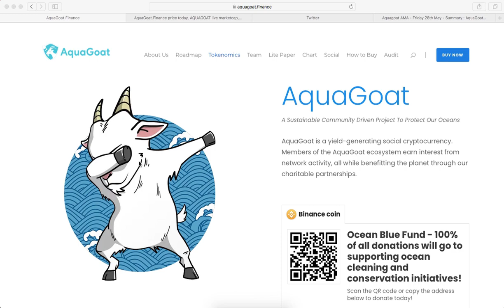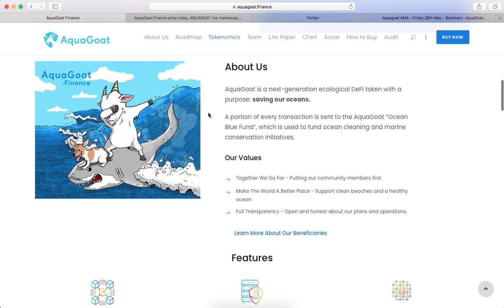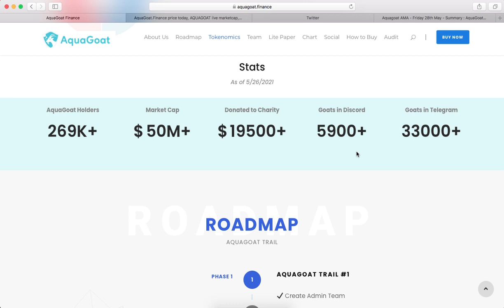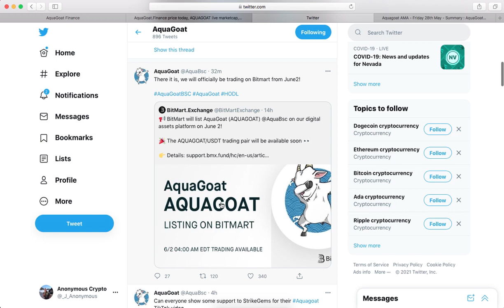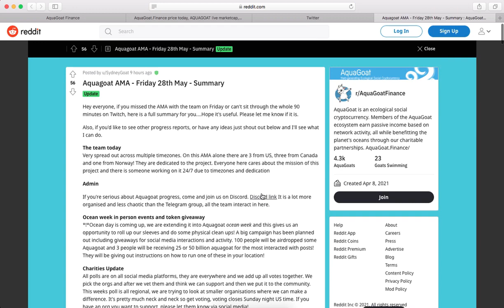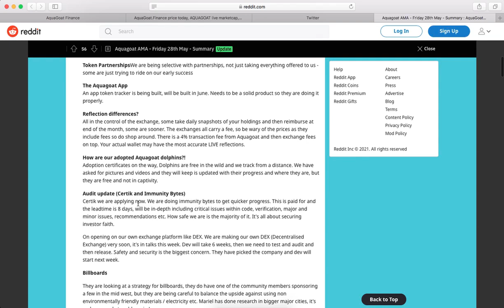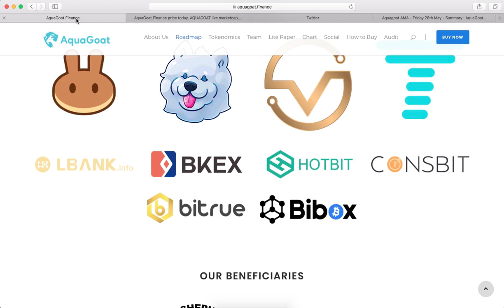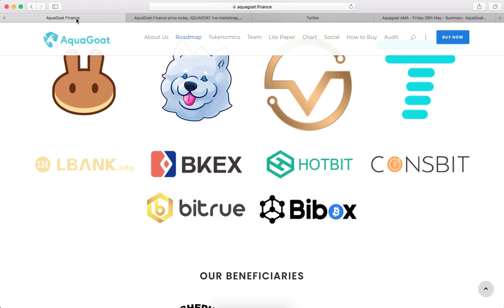AQUA GOAT Bit Mart Listing June 2nd!!!!.....WHO's READY?!?!?!?!?!?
Whats good guys???...Today I have for you an UPDATE on one of my favorite projects right now AQUA GOAT Finance.

AquaGoat is a yield-generating social cryptocurrency. Members of the AquaGoat ecosystem earn interest from network activity, all while benefitting the planet through our charitable partnerships.

AquaGoat is a next-generation ecological DeFi token with a purpose: saving our oceans. A portion of every transaction is sent to the AquaGoat “Ocean Blue Fund”, which is used to fund ocean cleaning and marine conservation initiatives.

TUNE IN FOR THE FULL UPDATE IN THIS VIDEO!!!

The content posted on this channel is strictly for Entertainment & Informational use ONLY. Please do your OWN DUE DILIGENCE!! when buying, selling, &/or holding crypto. The motto on this channel is IF YOU LISTEN TO MEEEEE?...YOU MITE END UP ON THE STREET!!!...And we don want that so with that being said do your own research.

In the (CRYPTO MANIACS) telegram group we will keep you updated on latest news on crypto especially our Holdings, New Coins, Presales, Our speculations ETC. If we know about it...SO WILL YOU!!!

for the latest updates on crypto in general